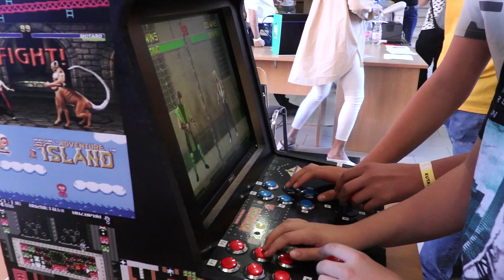Több mint 200 programmal készült az Óbudai Egyetem a Kutatók éjszakájára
Több mint 200 programmal, köztük laborbejárásokkal, kísérletekkel és látványos bemutatókkal készült az Óbudai Egyetem a Kutatók éjszakájára. A kutatói pályát népszerűsítő rendezvényekre több ezren voltak kíváncsiak.